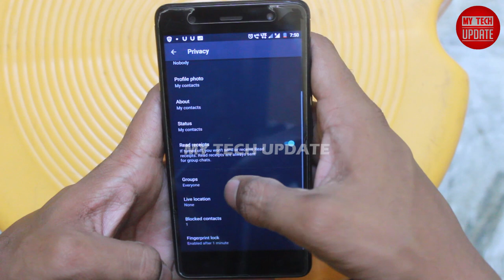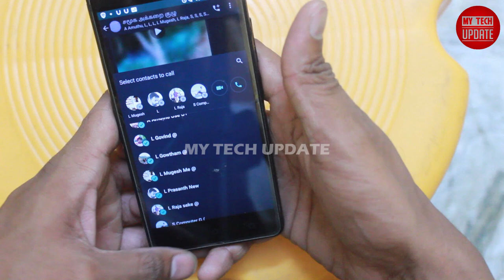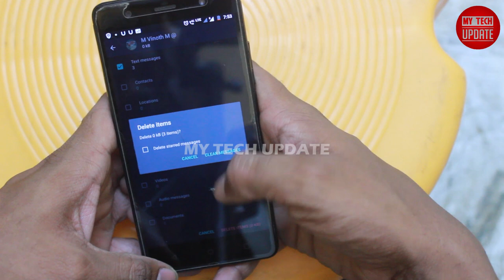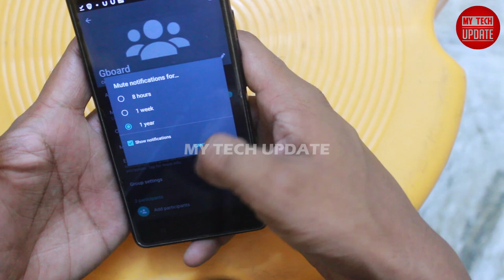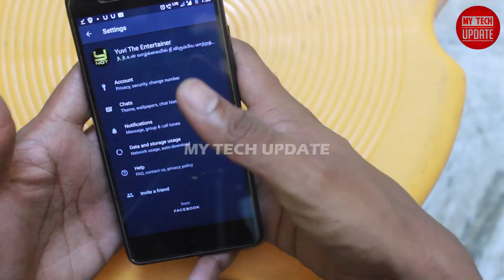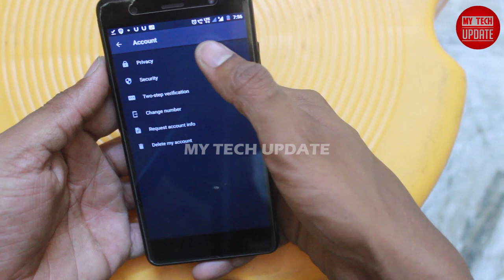8 WhatsApp Group Hidden Features 2020 | Tamil | MY TECH UPDATE | MTU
WhatsApp Group Features 2020 | Tamil | MY TECH UPDATE | MTU

WhatsApp group futures 2020. There are so many features in WhatsApp group.so many unknown features in WhatsApp group.Here we have explain some of the unknown features about the WhatsApp group. This is seriously very useful to all WhatsApp users so many tricks are explain clearly.

WhatsApp group futures 2020.

1. Group control adding members.

2. WhatsApp group call

3. how to Delete group data individually

4. how to mute group notification

5. how to mute chat notification

6. how to control group audience chat

7. how to control WhatsApp group media visibility

8. WhatsApp fingerprint lock

MY TECH UPDATE